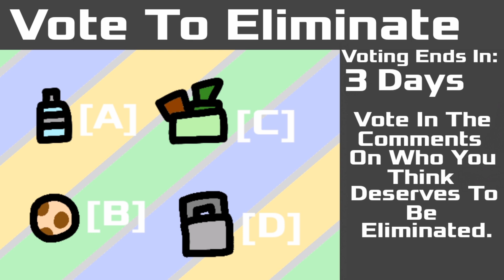Worst Objects: All Stars | Episode 8 | Tall Pillar Climbing!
happy april fools. im late